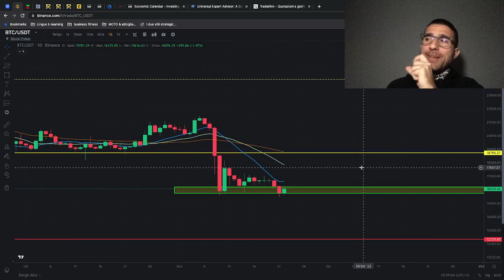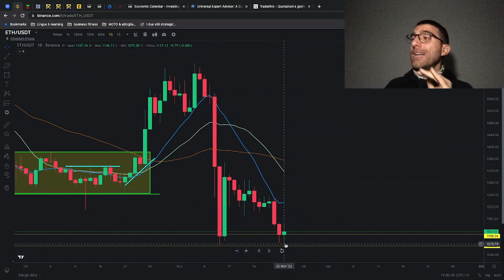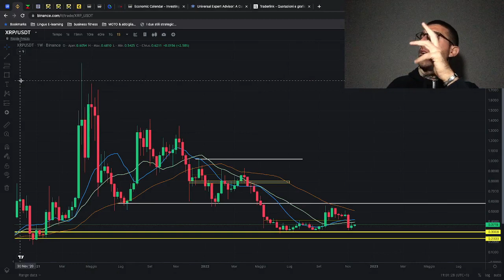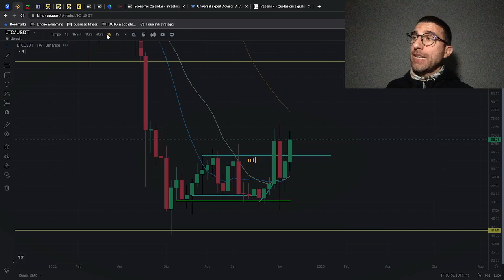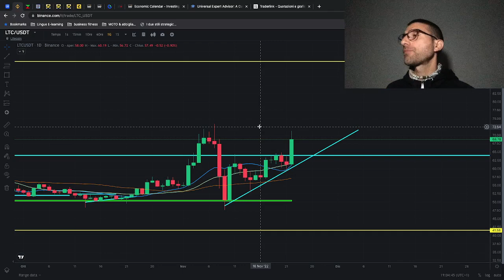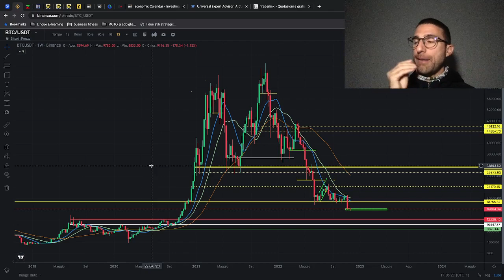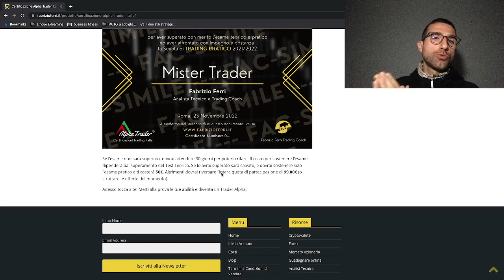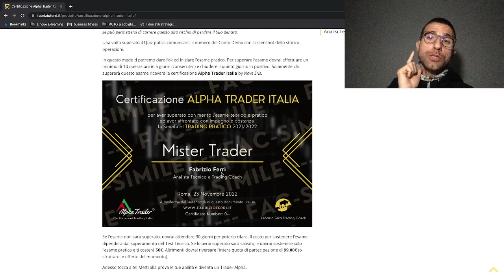Perché Litecoin sale mentre Bitcoin e le altre scendono?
Oltre a questo, cerchiamo di capire il supporto di Ethereum e le dinamiche di Ripple (XRP).
ANALISI BITCOIN e CRYPTO.

Se vuoi operare con un broker, comincia con un CONTO DEMO! Questi sono quelli che uso io:

👉🏼 Per iscriverti al gruppo Telegram, Facebook e seguirci su Instagram. Supporta in maniera concreta MPLC, cliccare QUI 👇🏼

SCOPRI per registrarti a Crypto.com e tutti e due otteniamo $25 USD 😁🚀 (con lo staking sul wallet, ci tengo a precisarlo!)
ACQUISTA BITCOIN 💶  con Young Platform
💰 RICEVI 10€ DI BONUS sul primo Acquisto di Bitcoin con YOUNGPLATFORM 👉🏼

📊📈 Fai trading al 50% di sconto sulle commissioni per 1 mese con YoungPlatform PRO 👉🏼
Ricorda che se aprirai il conto Pro riceverai lo sconto sulle commissioni ma non i 10€ di Bonus (che saranno presto recuperati grazie alle commissioni rispiarmiate!)

💰 ACQUISTA CRYPTO SU BINANCE con il 10% di sconto sulle commissioni

MPLC non fornisce nessuna garanzia né si assume responsabilità alcuna in merito all’accuratezza o completezza delle informazioni fornite, né in relazione a eventuali perdite derivanti da qualsiasi investimento basato su una raccomandazione, previsione o altre informazioni fornite da MPLC, analista, terze parti o altro.